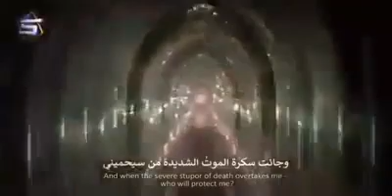April 11, 2020